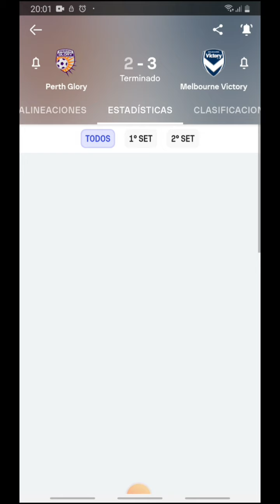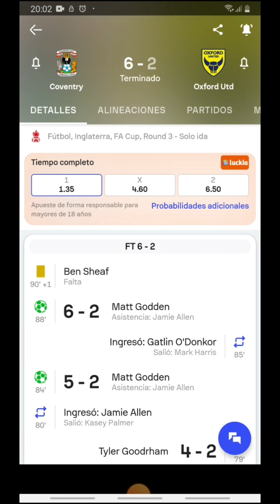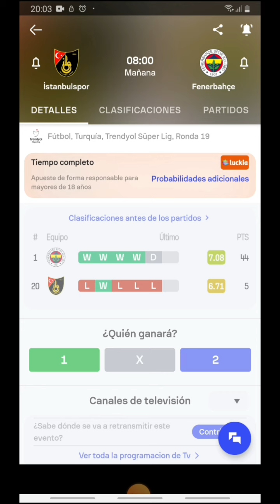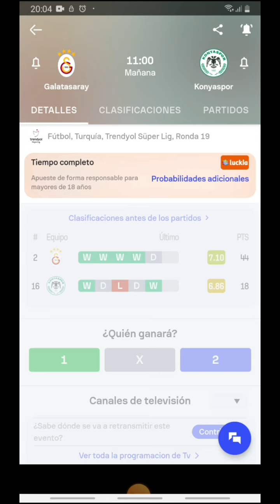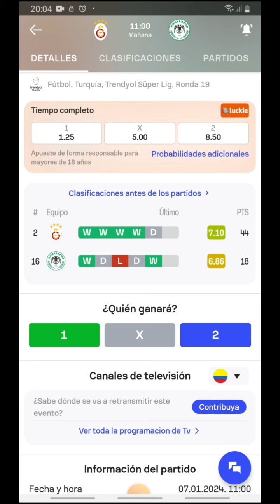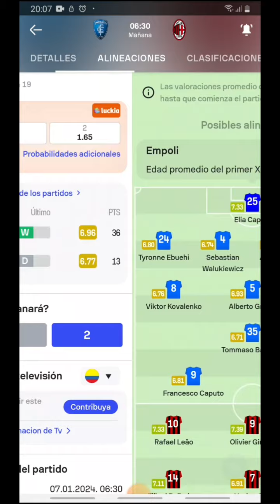🔥PRONOSTICOS FIJOS DOMINGO 7 DE ENERO DEL 2024🔥 ✅TODO ACERTADO✅ 💰100% ACIERTOS💰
⚠️RECOMENDAMOS LA CASA DE APUESTAS 1XBET⚠️

ENTRE LOS BENEFICIOS ESTÁN:
💰MEJORES CUOTAS
✅COMBINAR VARIAS OPCIONES DE UN MISMO PARTIDO
🔥MÁS MERCADOS PARA APOSTAR
🤑BONO PROMOCIONAL

SI TIENES PROBLEMAS PARA REGISTRARTE O DEPOSITAR ESCRIBENOS AL @FULLGAME04

PASOS PARA REGISTRARSE EN 1XBET Y OBTENER EL BONO PROMOCIONAL DE HASTA $450.000 COP, $130 USD O EL EQUIVALENTE EN TU MONEDA LOCAL⚽️

1.

2. VE AL MENÚ DE REGISTRO

3. SELECCIONA TU PAÍS Y MONEDA LOCAL (PUEDES REGISTRARTE POR CORREO O POR NÚMERO TELEFONICO)

3. DONDE DICE CÓDIGO PROMOCIONAL ESCRIBES FULLGAME

4. REALIZA TU PRIMER DEPOSITO (EL BONO ES EQUIVALENTE AL MONTO DEPOSITADO)